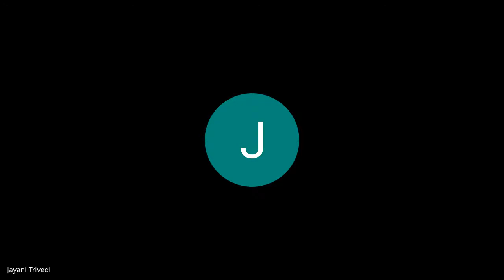Guest Lecture by Prof. (Dr.) Nishtha Jaswal, Vice-Chancellor, HPNLU on National Law Day 2020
UWSL organised a webinar on 26th November 2020 to commemorate the SamvidhanDivas. Prof. (Dr.) Nishtha Jaswal, Vice-Chancellor, HPNLU presided over the event as the Chief Guest. She is a gold medalist and academician with a teaching and research experience of over 3 decades.

Prof. Nishtha Agrawal started the webinar by welcoming the Chief Guest, Advisor UWSL, faculty members and students of UWSL. The Preamble of the Indian Constitution was recited by Prof. Nishtha Agarwal, which was followed by the recitals of the Preamble by the students of UWSL in 11 different regional languages.

 The participants were enlightened by Prof. (Dr.) Nishtha Jaswal's knowledge and intellectual excellence as she weaved the journey of the constitution, the judiciary and the nation from the 1950s up until now. While stating that the Rule of Law as the ‘Golden Thread’ of the Constitution, Prof Nishta Jaswal went on to explain how different cases became an inevitable part of the Constitutional legacy in India.

Prof. Umamahesh Sathyanarayan (Advisor UWSL) then delivered a vote of thanks and conveyed gratitude.